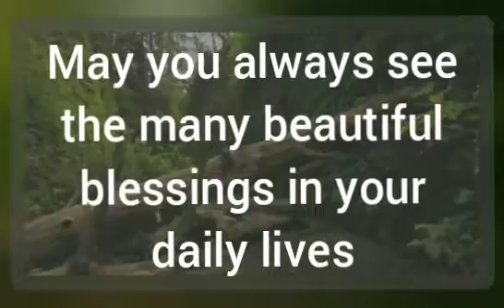THE STORY OF RUTH PART 1 CHAPTERS ONE AND TWO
This is a reading from the Message Bible...I hope you enjoy...